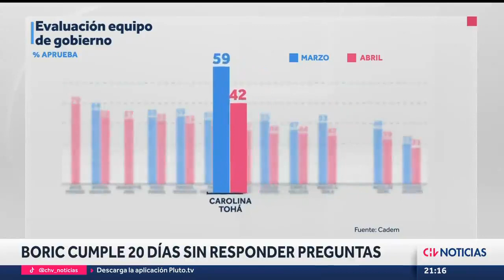Boric escapa de la prensa por 22 dias. panico